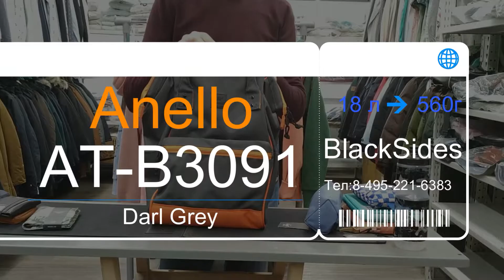Рюкзак водонепроницаемый с двумя ручками Anello Japan AT-B3091 Darl Grey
Женский кожаный рюкзак с ручками от японского бренда Anello, который входит в холдинг Carrot Co., удобный и эргономичный. Он очень прочный, стильно смотрится и порадует не только фанатов бренда, но и тех кто впервые услышал о нем

Отличительная форма этой самой популярной модели рюкзака японского бренда anello объясняется наличием шарнирного механизма открывания основного отделения. Это позволяет максимально широко открыть основное отделение рюкзака и зафиксировать его в открытом состоянии, что делает доступ к вещам и их организацию еще более удобными. Данный вариант изготовлен из стеганой искусственной кожи.